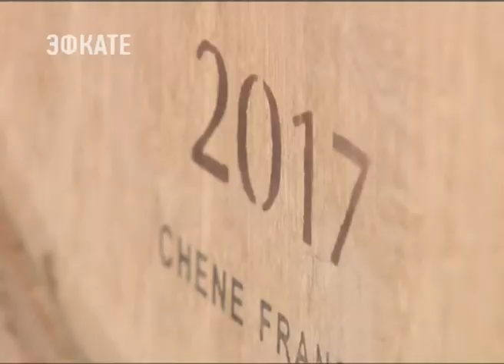Рабочий день губернатора В. Кондратьева прошел в Темрюкском районе. Новости Эфкате Сочи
Рабочий день губернатора Вениамина Кондратьева прошёл сегодня в Темрюкском районе. Глава региона посетил несколько предприятий, а потом успехи и проблемы района обсудил с активом муниципалитета.

Сочи. Новости.
Телеканал Эфкате.